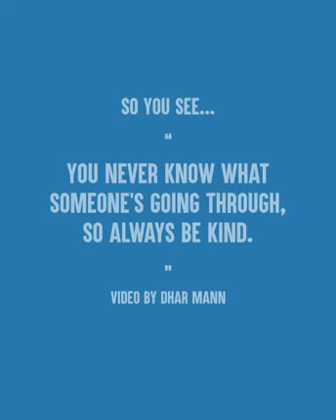what a great love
Video from Nalkara Varghese Jacob